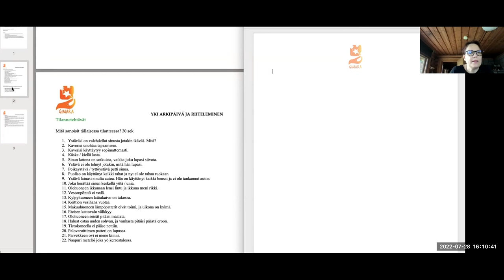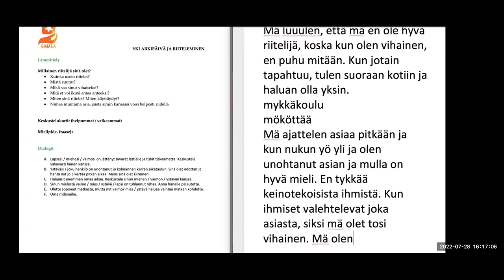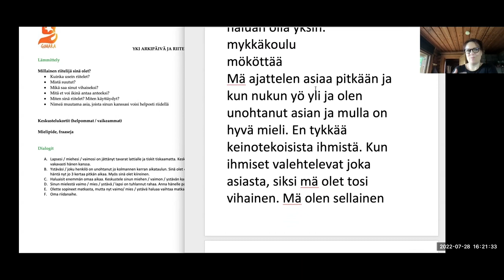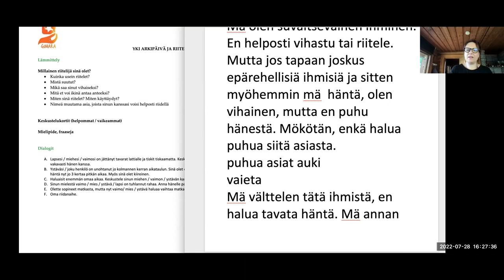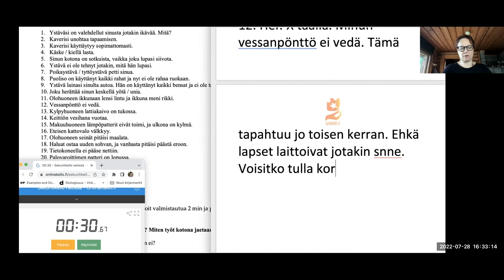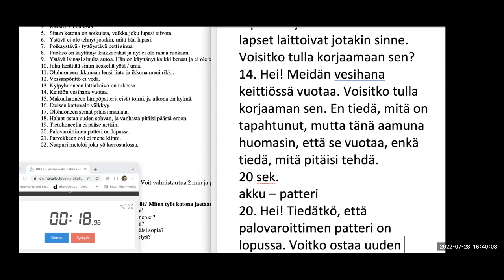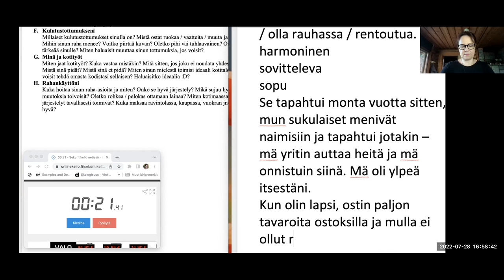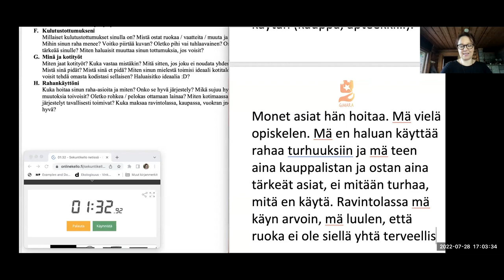Puhutaan riitelystä (Intermediate)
Teema Theme: Arkielämä
Osateema Part theme: Riitely, yki-treenit
Taso Level: Keskitaso - Intermediate